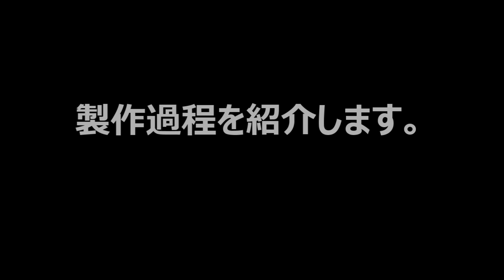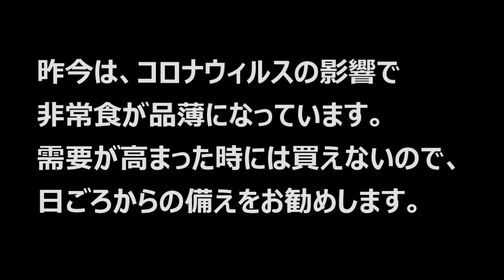【防災】非常食の入替え！Replacement of emergency food!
DIY大好きMiyashionです！
今回は非常食の期限が迫っていたので、総入れ替えをしました。
非常食：大人2人、子供1人で45食。約1週間分。
おかず：15食分。
保存水：2Lx30本。約10日分。
約3万円分の補充です。

非常食セット ⇒
5年保存水 ⇒

2007年からサイトで発信していましたが、
この度YouTubeで動画も配信していきます。

My name is Miyashion and I love DIY!
Since the deadline for emergency food was approaching this time, we replaced all of them.
Emergency food: 45 meals for 2 adults and 1 child. For about a week.
Side dish: 15 servings.
Preserved water: 2Lx30 bottles. For about 10 days.
It is a supplement for about 30,000 yen.

Preserved food

5 year storage water

I've been posting on the site since 2007,
We will also distribute videos on YouTube this time.